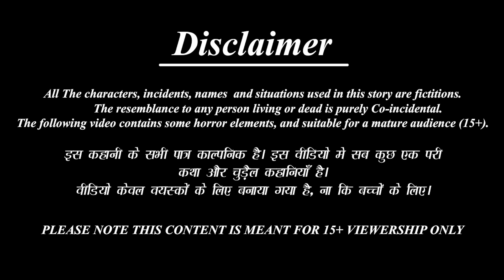Gorib Bargar Wali Bou | গরিব বারগারওয়ালী বৌ | Bangla Stories | Bangla Moral Stories | Bengali Golpo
BANGLA HORROR & MORAL STORIES
►গরিব বারগারওয়ালী বৌ :- Gorib Bargar Wali Bou